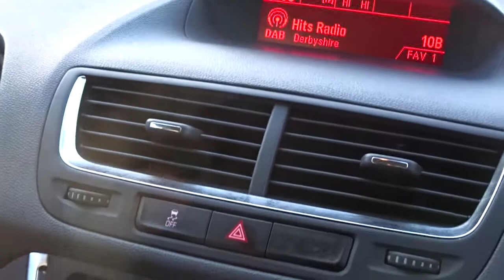NK66XBZ Vauxhall Mokka 1.6 CDTi Ecoflex SE 5dr